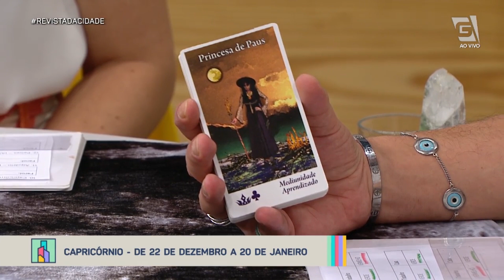Previsão de Capricórnio 22/12 a 20/01 - Revista da Cidade (17/02/20)